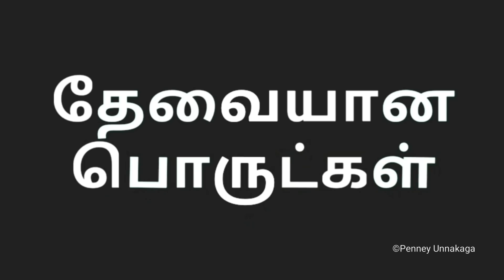அதிரசம் இப்படி செய்ங்க உடையாமல் எண்ணெயில் பிரிந்து போகாமல் 100% Perfect ஆக வரும் 30 நிமிடம் போதும்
hi friends,
I hope this video is very useful to you. thank you so much for your support 😊🙂😍

My tiny video links:

Ep-01
Chicken Dum biriyani :

Ep-02
puffed rice recipe:

Ep-03:
juice recipe in real running tiny mixi:

Ep-04
Snow setup cake recipe: